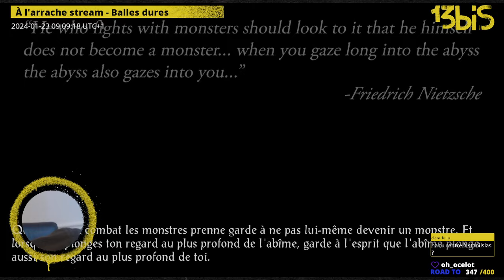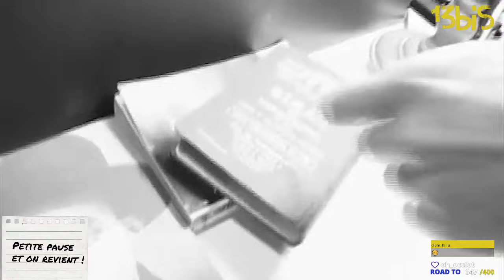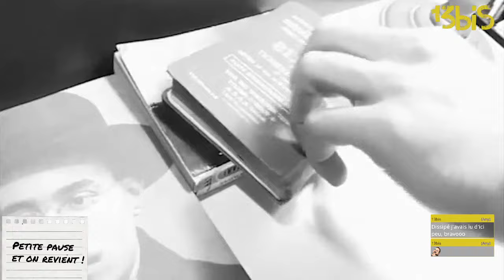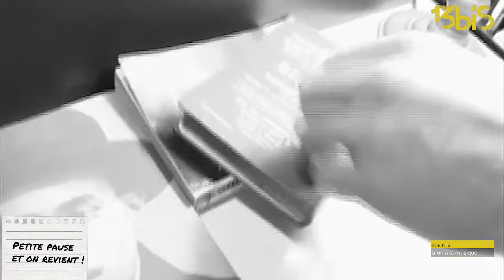À l'arrache stream - Baldur's Gate , épisode 36.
Archive live du 23 janvier 2023.

Et n'hésitez pas suivre la chaîne [ 13bis ] sur Twitter :
Pour soutenir les chaînes 13bis, c'est par ici :
💌 OUPS